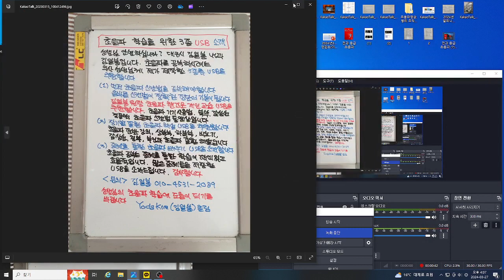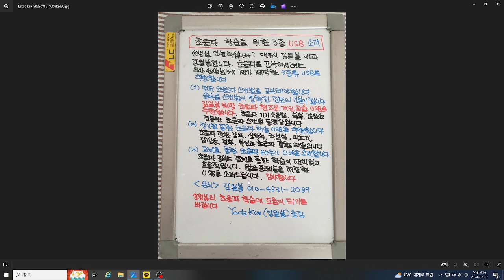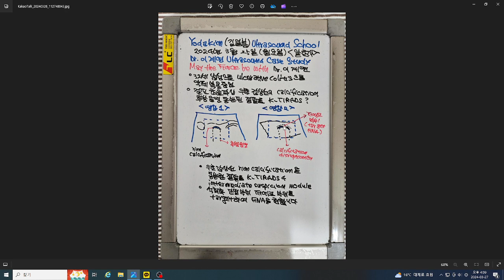알초사 초음파 증례(이계연) 2024년3월25일 우측 갑상선 변연 석회화 단열을 보이는 결절, 32새 남성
갑상선 변연 석회화 결절은 K-TIRADS 4 결절입니다. 석회화 단열 disruption미 보이면 세포진 대상이됩니다.